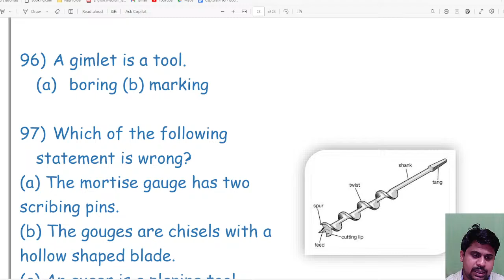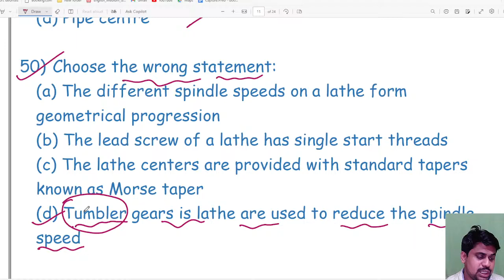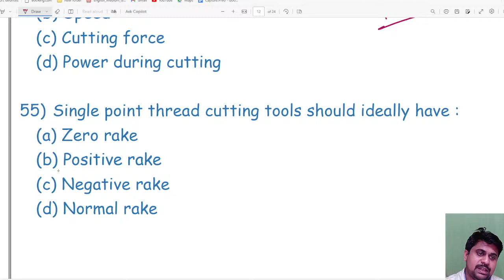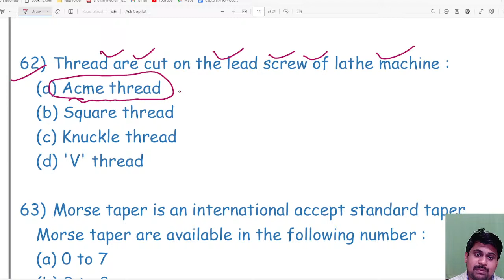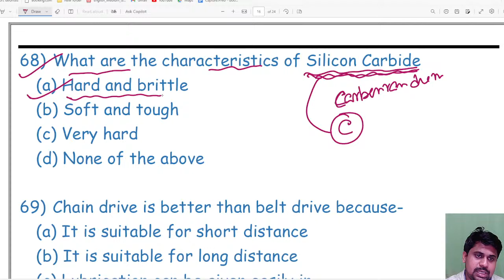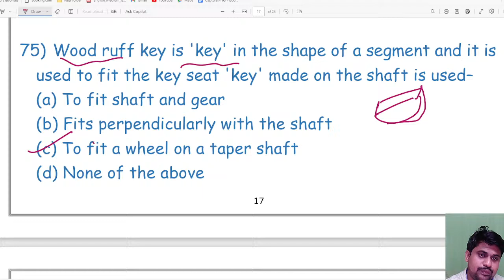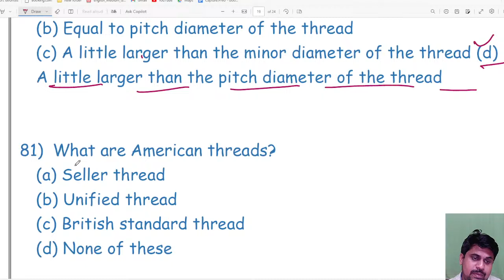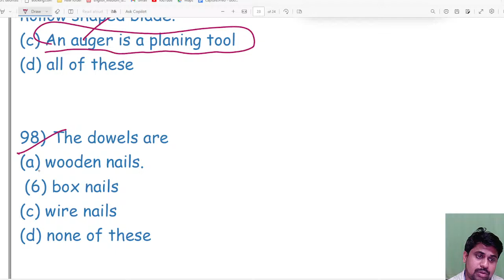Sail RSP fitter question paper 2024 II Sail RSP fitter most asked questions II Fitter question paper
Sail previous year
Sail RSP fitter question paper 2024
Sail RSP fitter question paper 2022
Sail rourkela steel plant ACTT fitter question paper
Sail RSP previous year
Fitter question paper
Fitter previous year questions
RSP fitter previous year questions
Important questions sail RSP
Sail RSP fitter most asked questions
RSP ACTT fitter question

JOIN TO OUR TELEGRAM CHANNEL